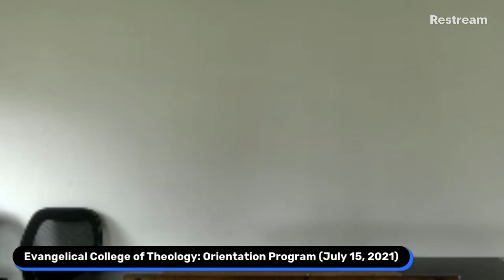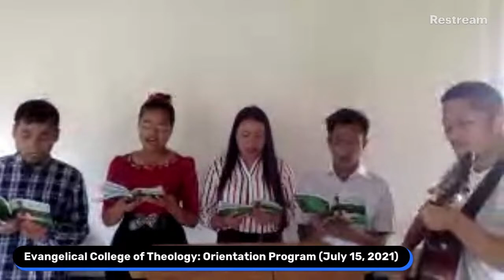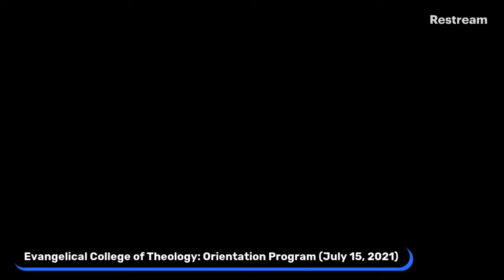Evangelical College of Theology Online Orientation Program